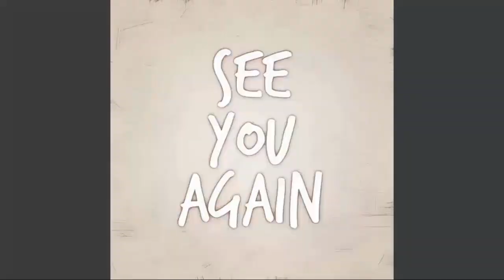Joss's New Life, Sonny Suspects Dex K.idn.app.ing Joss - General Hospital Spoilers